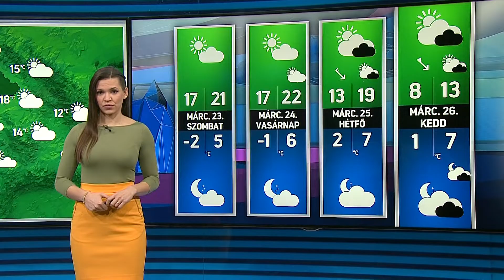Időjárás 2019.03.22. Délelőtt